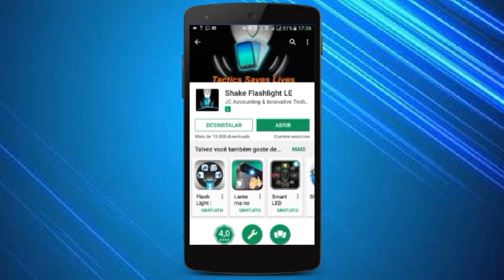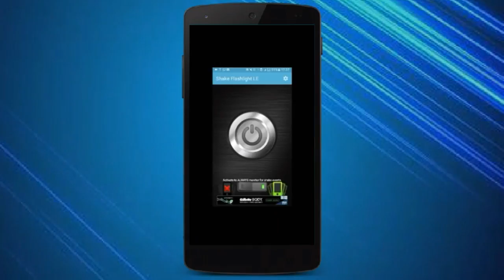DICA!! Como ATIVAR O FLASH do CELULAR apenas AGITANDO O APARELHO!!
Como ativar o Flash do smartphone apenas agitando!

Aplicátivo permite que isso aconteça!